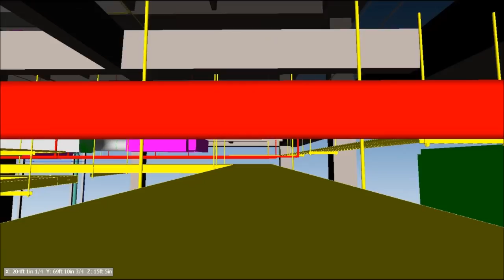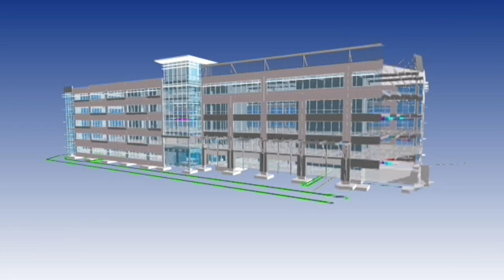Mike Broadaway, Senior Superintendent, Progressive Thinker ... iPad Addict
Meet Mike, who carries his iPad everywhere he goes on the job site. Find out why he's a Progressive Thinker.